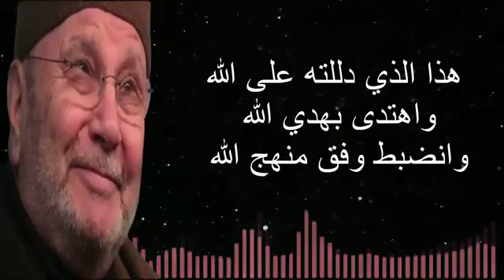الدكتور محمد راتب النابلسي:معنى قوله تعالى(وَمَنْ أَحْيَاهَا فَكَأَنَّمَا أَحْيَا النَّاسَ جَمِيعاً)